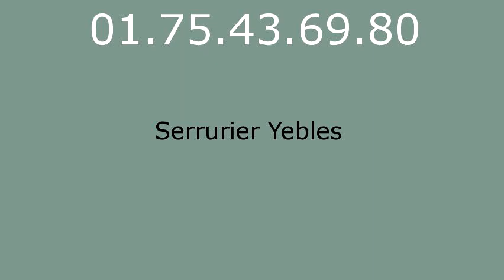Serrurier Yebles - 01.75.43.69.80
Serrurier Yebles. Serrurerie Yebles. Depannage serrurier Yebles.